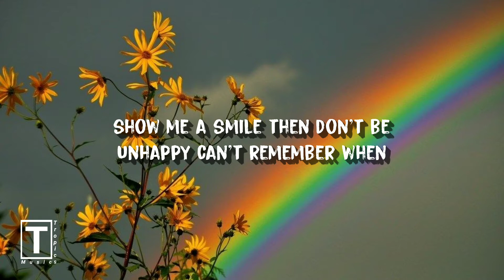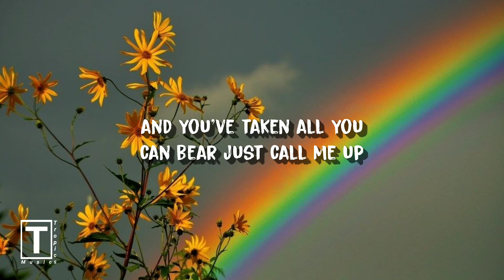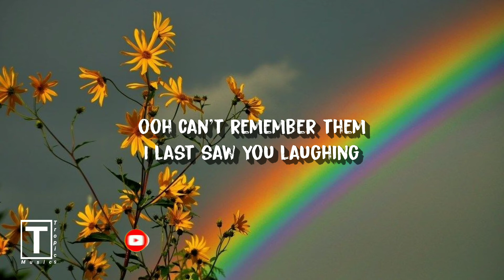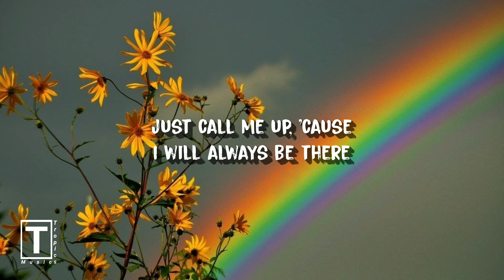True Colors - Anna Kendrick & Justin Timberlake (Lyrics)